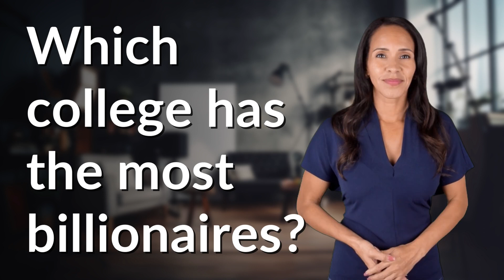Which college has the most billionaires?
Harvard University: The College of Billionaires 👉 Harvard: College of Billionaires 👉 Discover why Harvard University is the breeding ground for billionaires. With its prestigious alumni network and unparalleled influence, Harvard has become synonymous with financial success and leadership in various industries.

Laura S. Harris (2024, January 30.) Which college has the most billionaires?
    🌐 AskAbout.video